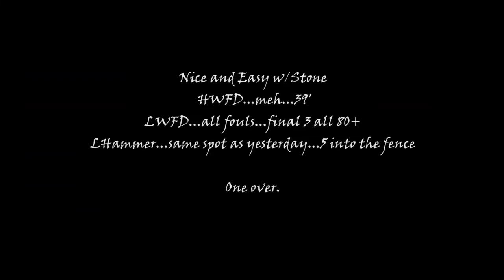LF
Hope some of this helps Svavar.